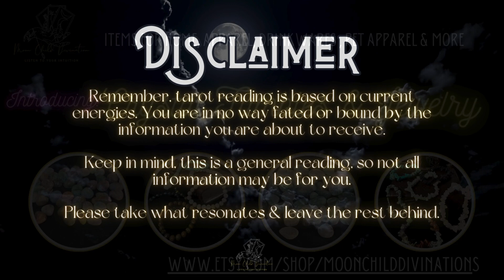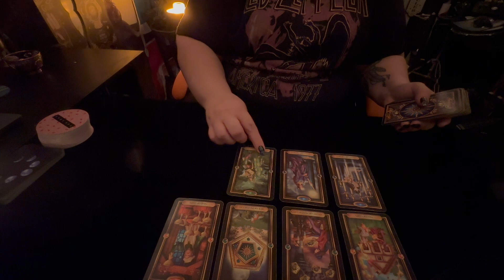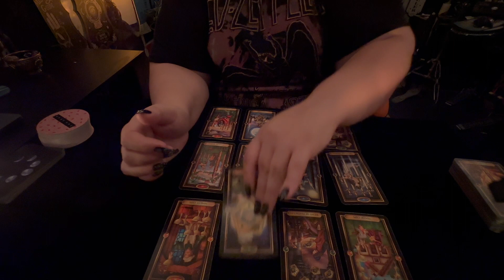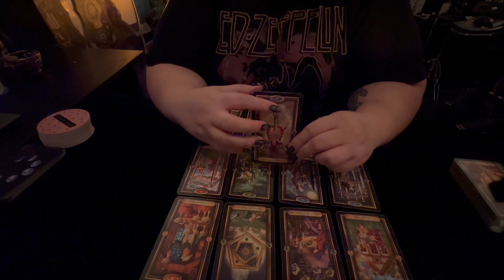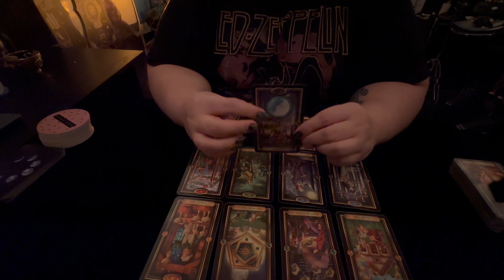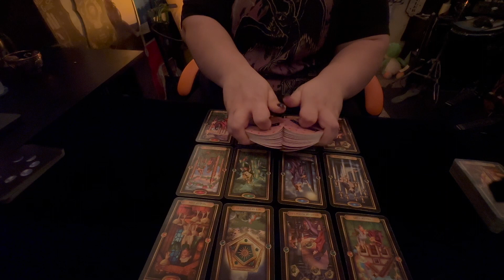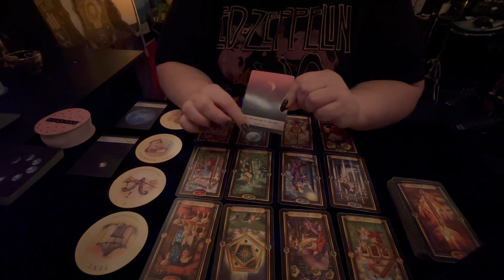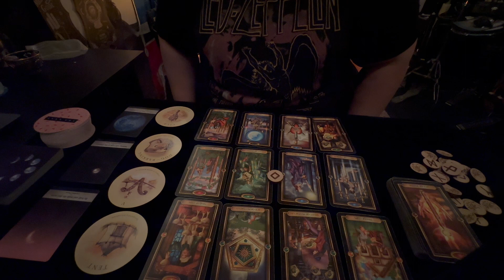Aries Yearly 2024 "Victory is yours this year!" | ASMR Tarot Reading | Soft spoken ASMR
Hello Aries, this is your yearly Tarot reading for 2024. Please enjoy with headphones for the best listening experience.

Also, feel free to leave a like, comment & subscribe if you enjoyed this reading, and don't forget to click the bell icon so you can be notified when I post new readings!

🂡 Remember, personal tarot readings are only available in my Etsy shop. 🂡

🔮Also, coming soon to my Etsy shop, handmade Crystal Jewelry. Be sure to Favorite my shop, and sign up for notifications so you know when I post new items. 🔮